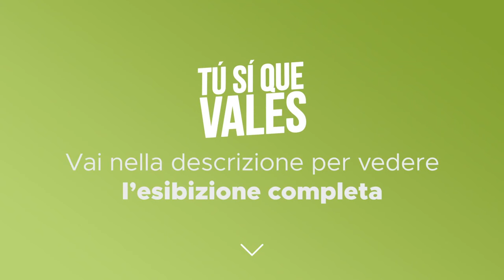Tú Sí Que Vales - Alberto e Arielle - Quarta puntata